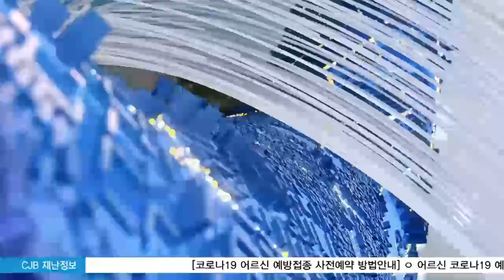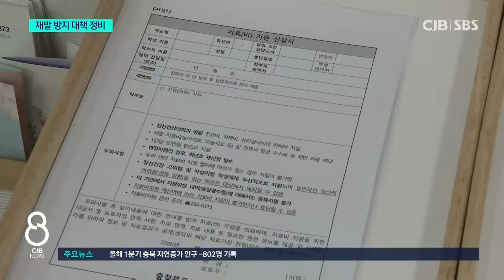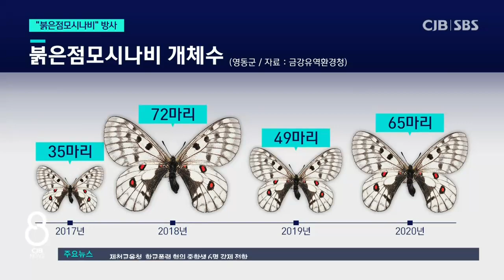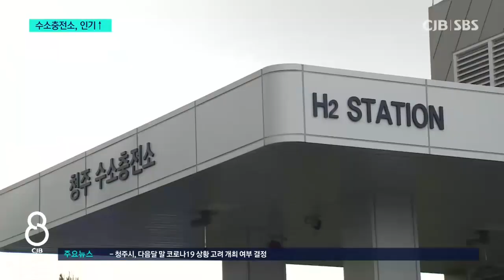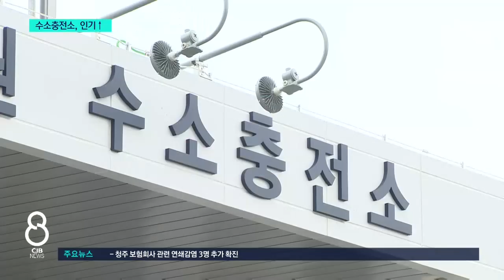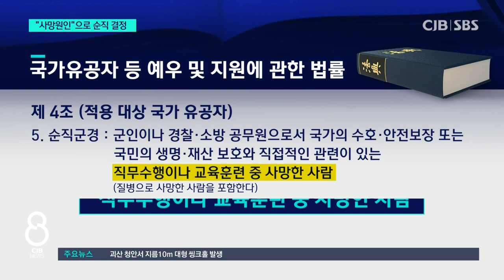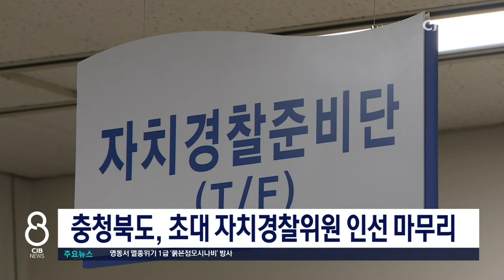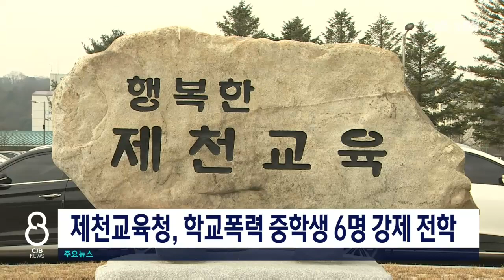2021년 05월 26일 CJB 저녁 8시 뉴스